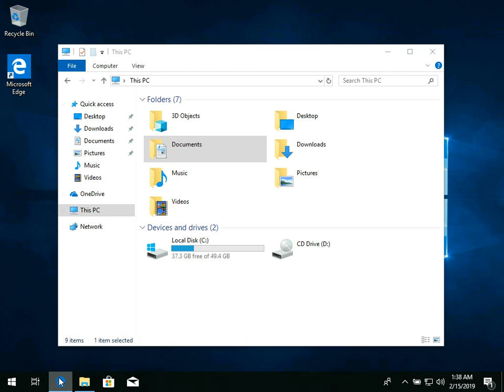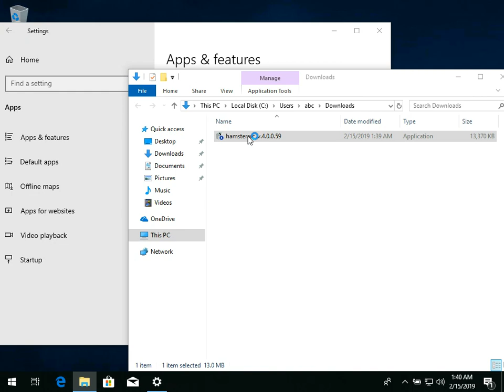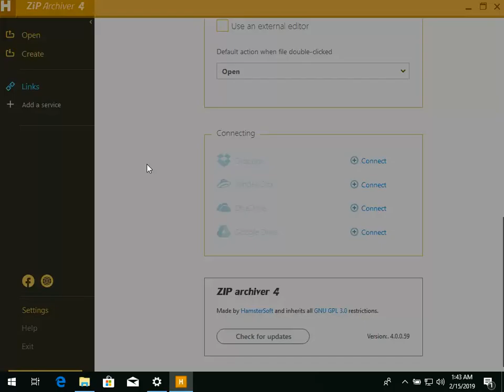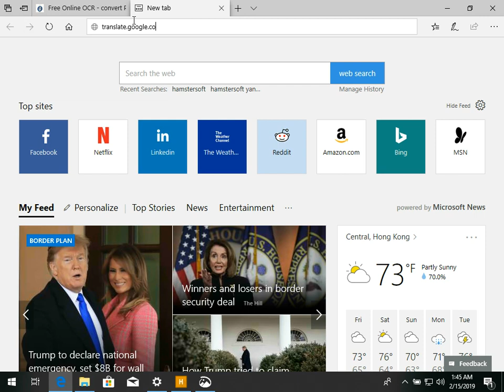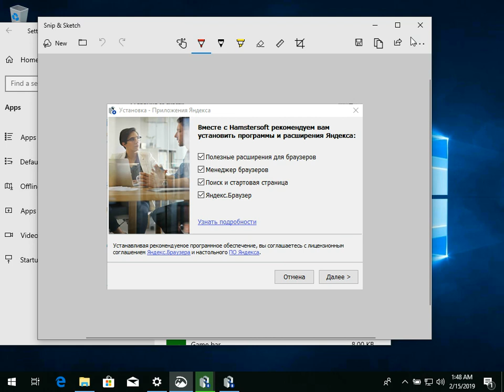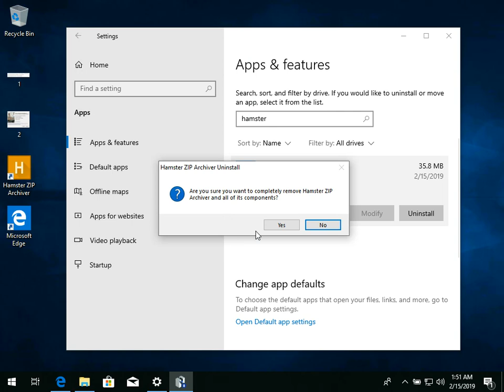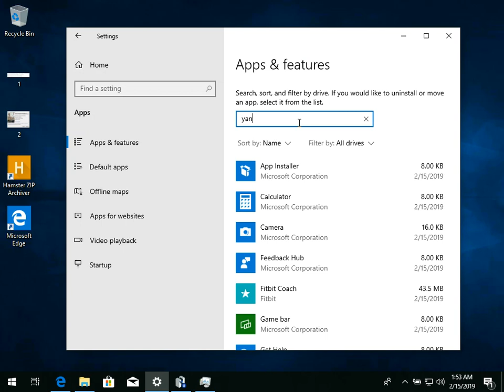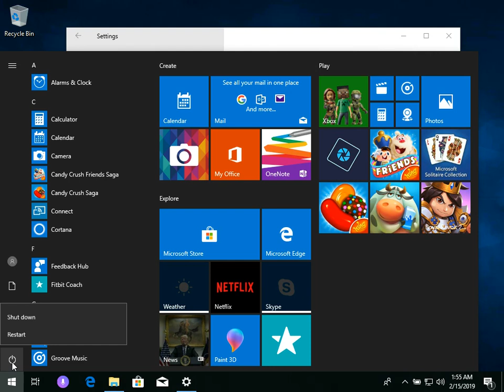Hamstersoft ZIP archiver with OpenCandy & surprises after uninstallation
Demonstration of why you should stop using Hamstersoft applications. This video is taken to warn would-be users of their applications at my leisure time.

Genuinely new evaluation copy of Windows 10 Home
Hamstersoft ZIP archiver